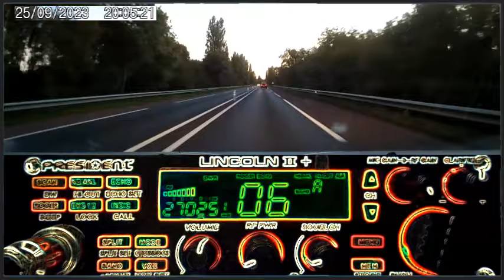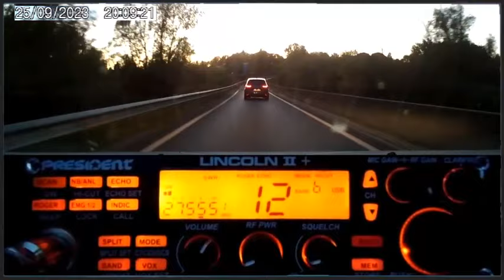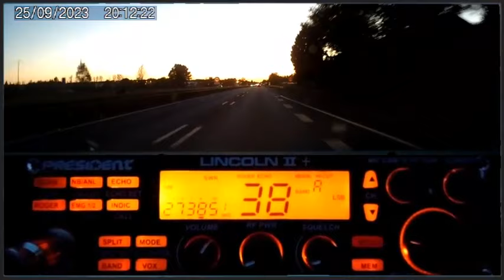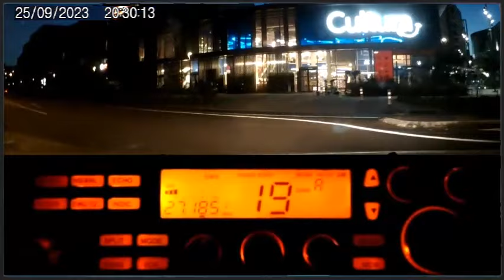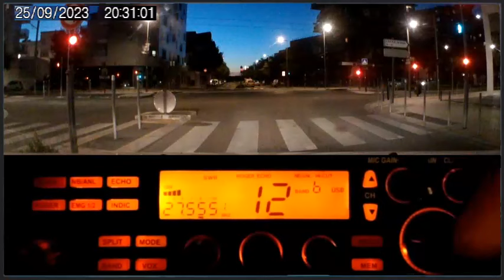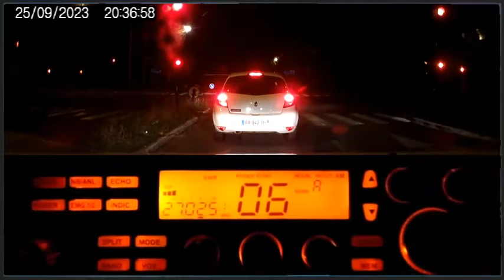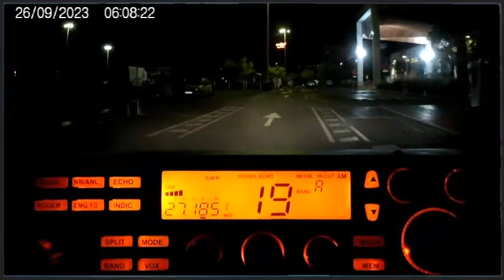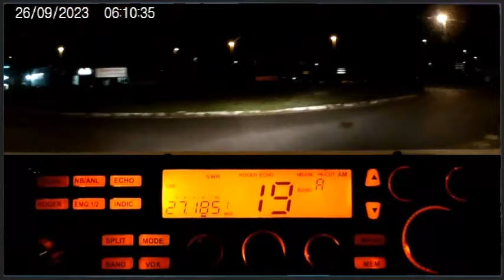🇫🇷 CB C'est la fête sur les 40 Cx 😄 avec les USA 🇺🇸 (25-26/09/2023)